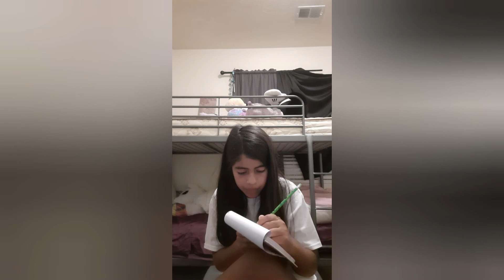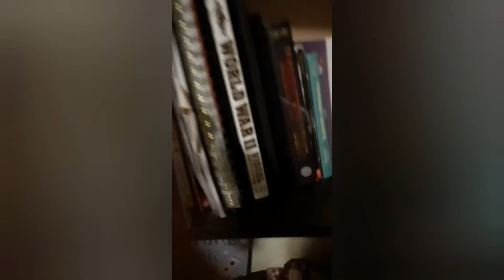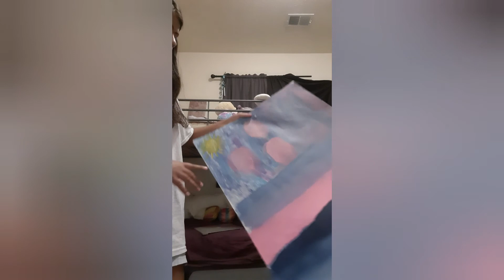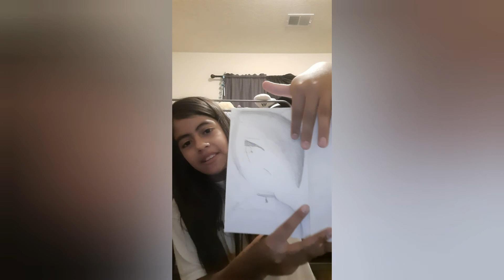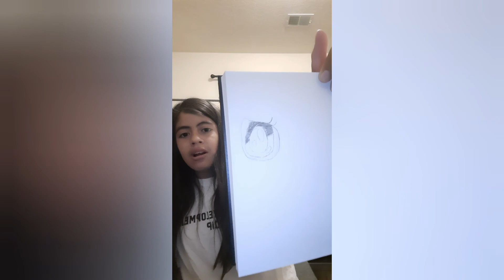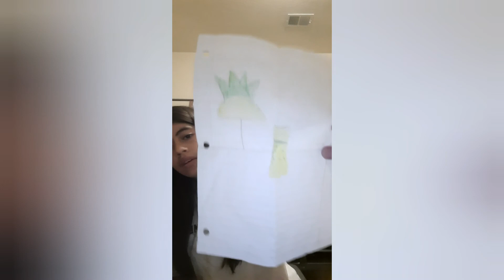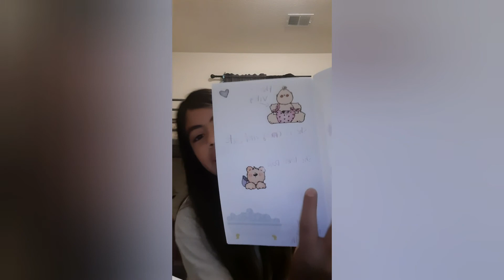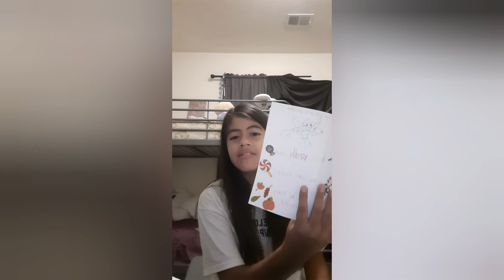room tour and showing old art(no editing)